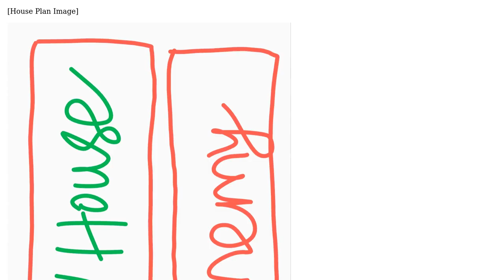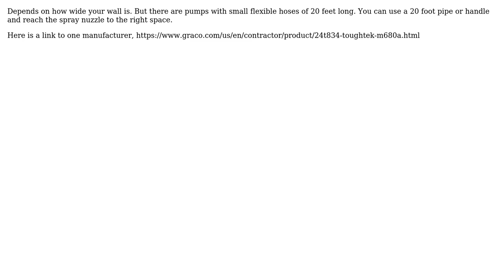Engineering: Help! How to cement plaster outer wall. If gap between the two walls are 1 feet only?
With thanks & praise to God, and with thanks to the many people who have made this project possible! | Content (except music & images) licensed under CC BY-SA | Music | Images & others | With thanks to user Praz Solver user kamran user fred_dot_u and the Stack Exchange Network Trademarks are property of their respective owners. You are responsible for your own actions.